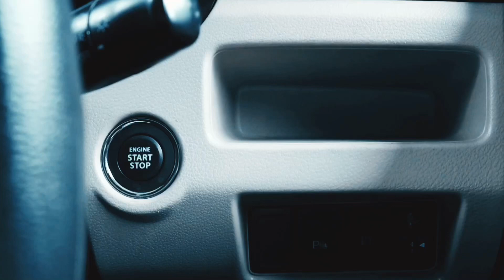5 things to know before you go to Patnitop during snowfall || RJ Rahul travels